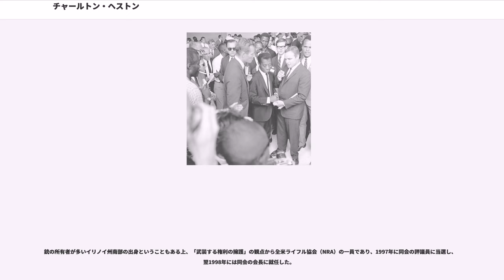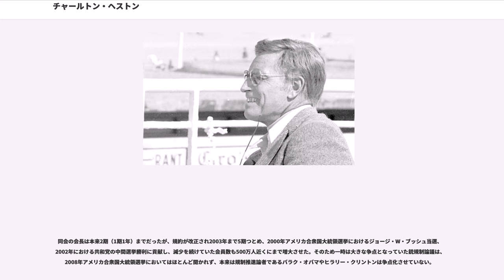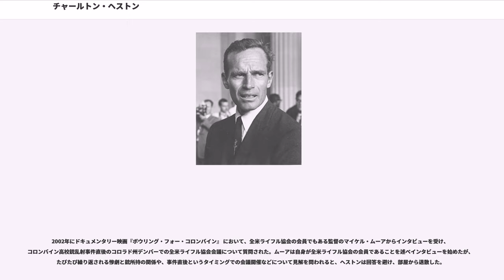チャールトン・ヘストン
チャールトン・ヘストン（Charlton Heston, 1923年10月4日 - 2008年4月5日）はアメリカ合衆国・イリノイ州エヴァンストン（Evanston）出身の俳優、社会運動家。身長191cm。妻は女優のリディア・クラーク（Lydia Marie Clarke）、長男は映画監督のフレイザー・ヘストン（Fraser Heston）。

イリノイ州の中心部シカゴの北に隣接するエヴァンストンに生まれる。出生名はジョン・チャールズ・カーター（John Charles Carter）。12歳の時に両親が離婚。母（旧姓チャールトン）が再婚し、義父の姓のヘストンを貰ってチャールトン・ヘストンと名乗るようになる。高校時代に学生劇に出演して演劇に興味を抱き、奨学金を得て、ノースウェスタン大学に進学し演劇部で活躍。1944年には大学で知り合った演劇仲間の女学生リディア・クラークと結婚。自身が亡くなるまで64年間連れ添った。第二次世界大戦中に卒業後、アメリカ陸軍に入隊し、B-25の無線士としてアリューシャン列島地域で3年間勤務。

退役後、俳優の道を目指し、1947年、ブロードウェイ・デビュー。1950年に最初の映画『虐殺の街』に出演、セシル・B・デミル監督に『ミケランジェロの彫刻のように美しい』と称された肉体美と精悍なマスク、格調高い演技力でいくつもの名作に出演し、2年後に『地上最大のショウ』に出演、1956年「十戒（モーゼ役）」、1959年には映画『ベン・ハー』でアカデミー主演男優賞を獲得した。ハリウッド黄金期後期を支え、日本人にも馴染み深い大作やSF映画の主演も務めた。1966年から1971年までは、俳優組合の会長をつとめた。

演じる役柄、出演作も幅広かったことで知られ、とくに当たり役となった歴史劇『十戒』や『ベン・ハー』、『エル・シド』、『華麗なる激情』等では歴史上の英雄を、『大地震』、『ハイジャック』等に代表されるパニック・アクションのタフガイな主人公をそれぞれ演じ分けた他、更には『猿の惑星』や『ソイレント・グリーン』などの娯楽作、異色作にも登場しイメージを一新した。

1971年『アントニーとクレオパトラ』では、脚本と監督も手掛けてその多彩な才能を披露。

1977年にはその功績からジーン・ハーショルト友愛賞を授与されている。

1980年代以降は『ピラミッド』などのオカルト的作品の悪役で性格俳優の一面も見せ、90年代も個性的な名脇役として親しまれ晩年まで出演を続けた。『PLANET OF THE APES/猿の惑星』（2001年）ではゼイウス（猿側の将軍セードの父）役でカメオ出演した。

『MY FATHER』（2003年）ではアルツハイマーに苦しみながらも、「死の天使」と恐れられたヨーゼフ・メンゲレを圧倒的な存在感で演じた。

私生活は大変堅実で、ハリウッドスターとしては大変珍しく離婚歴はなく、20歳の時に結婚したリディア夫人と自身が亡くなるまで64年間連れ添った。2008年4月5日夜半過ぎ、自宅にて夫人に看取られ84歳で死去。アメリカのメディアはトップニュースでヘストンの死去を報じた。

下記のように晩年は保守派層の代表として見られることになるが、アメリカ国内においては1964年7月2日に公民権法（Civil Rights Act）が制定されるまでは法の上での人種差別が認められており、実際に出身地のイリノイ州南部を含むアメリカ南部を中心に人種差別が激しかった1950年代から1970年代に、人種差別反対の姿勢を公にして公民権運動の旗振り役の1人として活動した。

その活動の著名な例として、1963年8月にマーティン・ルーサー・キング牧師やハリー・ベラフォンテ、マーロン・ブランドやサミー・デイヴィス・ジュニアらと共にワシントン大行進に参加した。

その後、共和党選出の保守派議員であるバリー・ゴールドウォーターへの共感から保守主義に傾倒していくものの、一貫して人種差別に対しては反対の立場を取り、自らの影響力をフルに使いアメリカにおける公民権法の実現と人種差別の解消にその生涯を通じて情熱を注いだ。なおこれらの活動を通じて、ジェシー・ヘルムズやトム・ディレイなどの大物政治家とも親交を持った。

銃の所有者が多いイリノ...